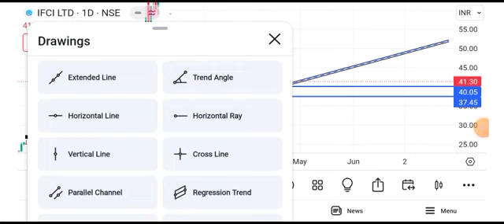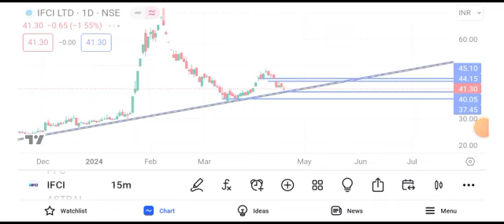ifci share latest news today